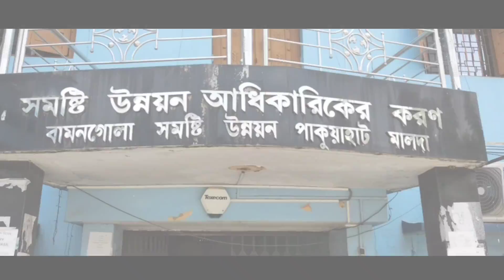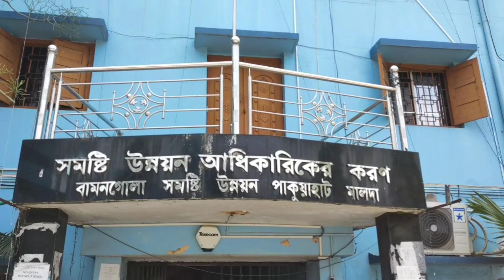দাদার সাথে পাকুয়া ঘুরতে গিয়েছিলাম | lyrics| I Went To Pakua With My Grandfather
বন্ধুরা এই প্রথমবার বামনগোলা এবং পাকুয়া ব্লগ ভিডিও বানালাম ভিডিওটি কেমন হয়েছে কমেন্ট এ বলতে ভুলো না আর বন্ধুরা এটি শুধু ব্লগ ভিডিও না এটা একটা মেমোরি।

My name~ Dip haldar

My Mobile name~ MOTO G40

Style Baazar Grand Opening At Pakuahat | Pakuahat Style Beazer | স্টাইল বাজার | Shopping Mall Open

Pakuahat Basante Utsav 2022 | Pakuahat | Basante Utsav | Holi 2022

My Village Cinematic Vlogs || Bamangola | Malda Pakua|

l went to pakua with my grandfather